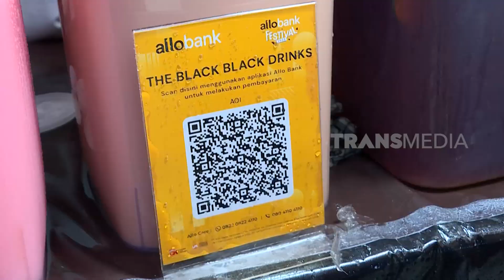Farizi Jajan di Jajanan Allofest | MAKAN RECEH (23/05/22)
MAKAN RECEH
Senin, 23 Mei 2022
MAKAN RECEH
TAYANG SETIAP HARI: